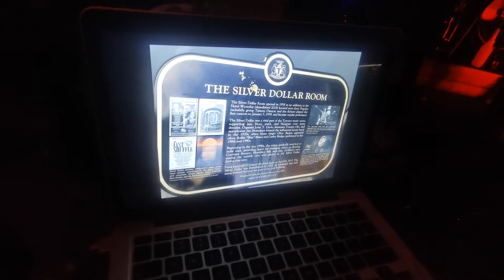John T Davis' Cantaloupe Heaven - slideshow and band June 10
Cantelope Heaven by John T Davis
Flute Erin
Drums Kimio Oki
Congas Lucya Almeida
Vibes Mark Hundevad
Guitar Dave Sereny
B3 Organ Mike Sereny
Bass Bryant Didier
Slide Whistle Jim Heineman

Drom Taberna, Memorial for John T Davis